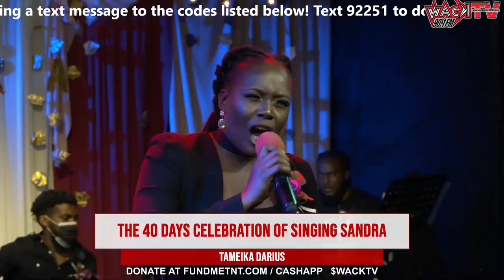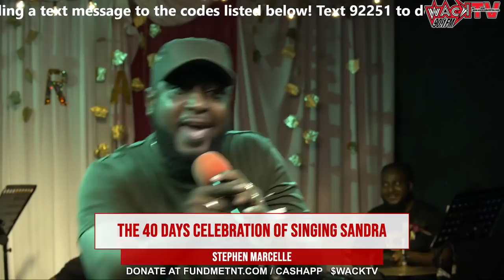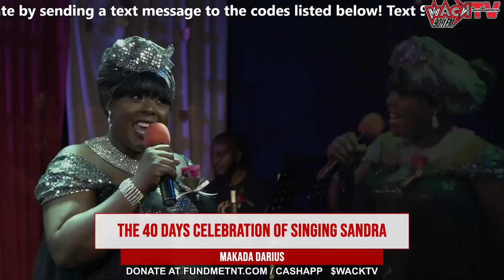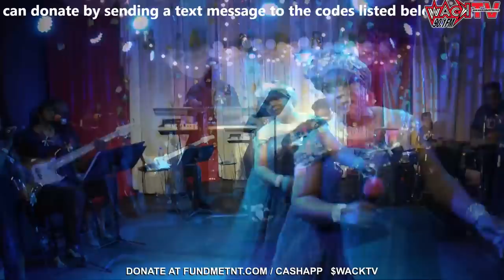SHOW :Singing Sandra 40 days at WACK 90 1 FM Radio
As we approach 40 days since the passing of our beloved Singing Sandra,
WACK 90.1fm presents
To Sandra With Love - A Mother, A Queen, A Legend!!

Tune in on Sunday 7th March, 2021 from 7pm
to hear Tribute to the Queen by top calypsonians
Egbe Omo Oni Isese
Georgia Mc Intyre
Banjela
Karene Asche
Soul Oasis
Makeda Darius
Morisha Ransome
Lady Gypsy
Stephen Marcelle
Tiny
Alana Sinnette-Khan
Dane Gulston &
Terri Lyons

Remember to tune in but tell a friend &
share the stream as it goes love on all social media platforms
of WACK 90.1fm on Sunday 7th March, 2021 from 7pm

Log in and support the culture by donating.
Donate, donate, donate...if only to keep our music, artistes, culture and Carnival 2021 alive...
as we too strive onward from this pandemic into the new normal.